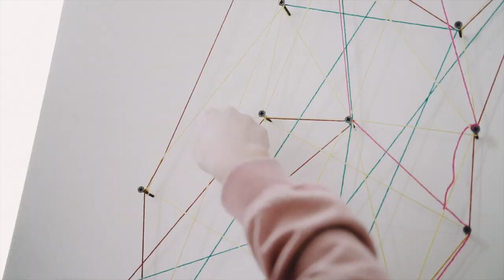Disciple Sheep Week @ Milano | DISCEPOLARE I FIGLI - Famiglia Giannone | 13.05.2020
Ottava trasmissione in diretta da Instagram del mercoledì 13 maggio del 2020 in occasione della settimana DISCIPLE SHEEP WEEK.
I Pastori Giuseppe e Genesis ci raccontano del Discepolato nella loro famiglia.